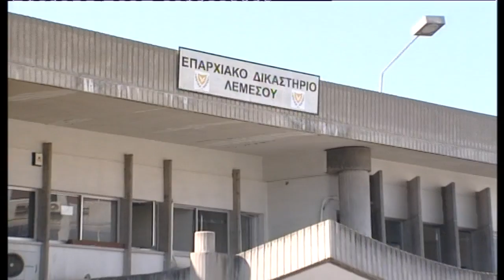Αποσβολωμένη η κοινή γνώμη από τους αιμομικτικούς βιασμούς